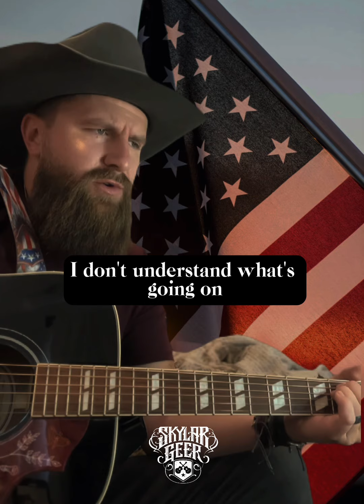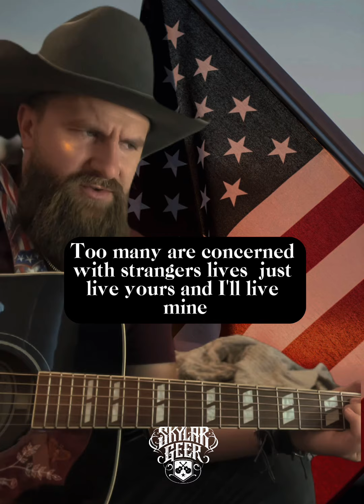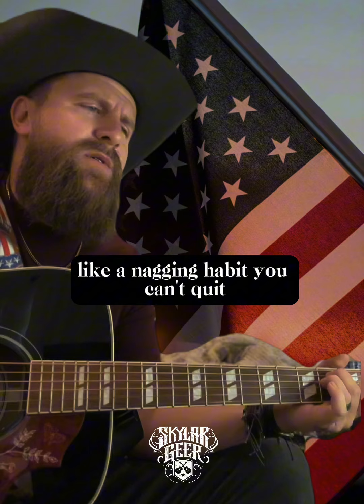This Is America (Everyone’s Welcome In It) 🇺🇸- Original - Skylar Geer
Too many people today only support “their” side. When we shouldn’t even have sides.
UNITED States.

Original Music
By Skylar Geer